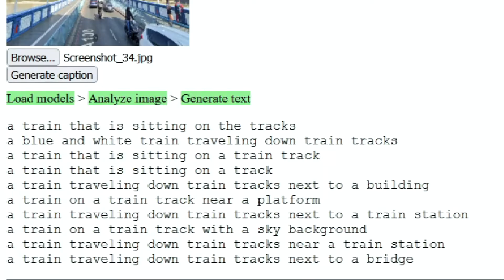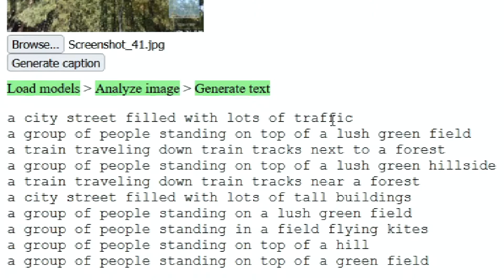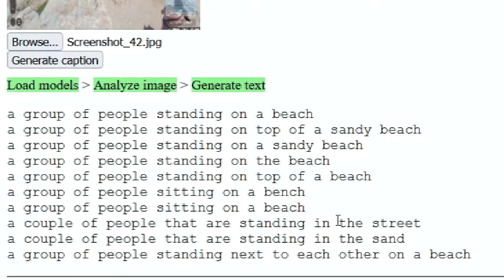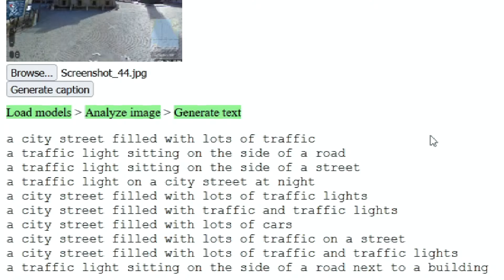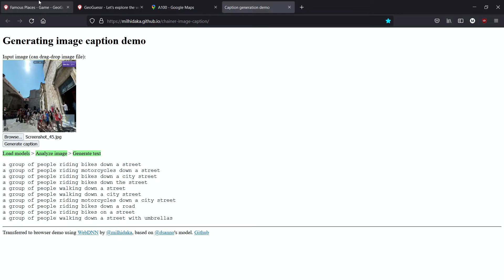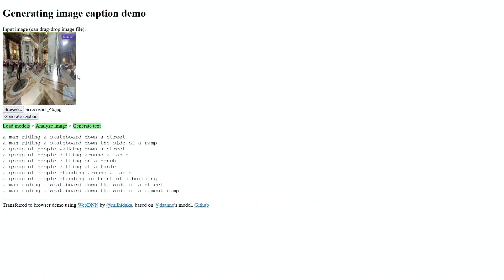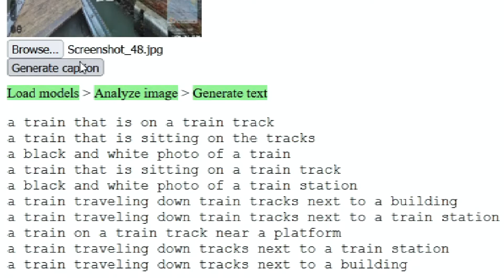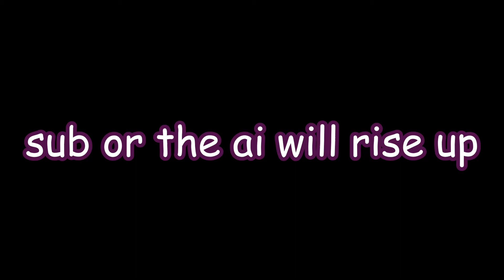Can an AI guess where it is in GeoGuessr?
Geoguessr is a fun test and challenge on your geographic skills trying to guess which location you've been dumped in by the game. Obviously some landmarks are easier to guess than others. looking at my performance guessing St Pauls Cathederal when it was the vatican not sure if I can recover from that one.

Now what happens when you try shove the images you're guessing into an AI tasked with captioning those pictures? Well. the results certainly are mixed. And by mixed I mean mixed between being tied onto some train tracks, In a lush green forest or in a desert. Those seem to be the 3 options the AI knows.

Does this help in any way shape or form? No. It goes about as well as you expect it to. Also I cut off the start so that you can play along at home and try guess what the heck the AI has seen

[Music Credits]
Intro Song ~ Chamillionaire - Ridin'
Outro Song ~  Elektronomia & RUD - Rollercoaster